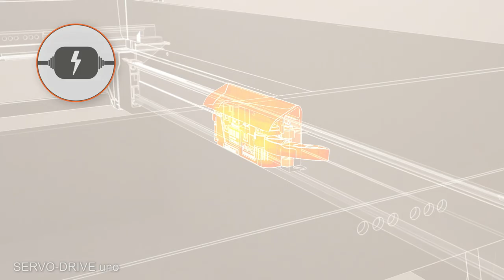SERVO-DRIVE uno: electrical opening support system for top mount waste bin solutions | Blum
With SERVO-DRIVE uno, the waste bin pull-out is extremely easy and convenient to open. All you need is a light touch on the front with your hip, knee or foot. Silent and effortless closing thanks to BLUMOTION. Read more about our electrical opening system